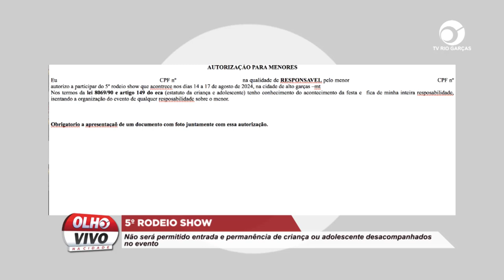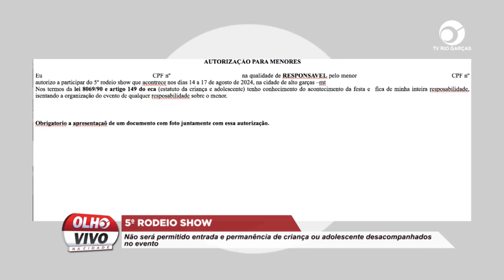5º RODEIO SHOW: NÃO SERÁ PERMITIDO ENTRADA E PERMANÊNCIA DE CRIANÇA E ADOLESCENTE DESACOMPANHADO